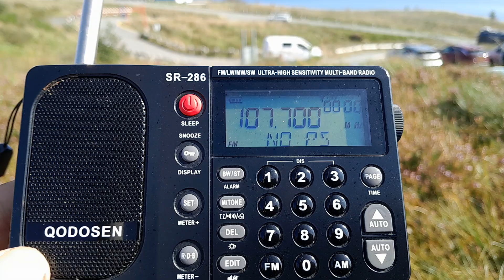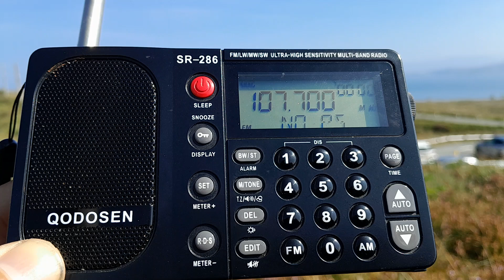4 October 2024